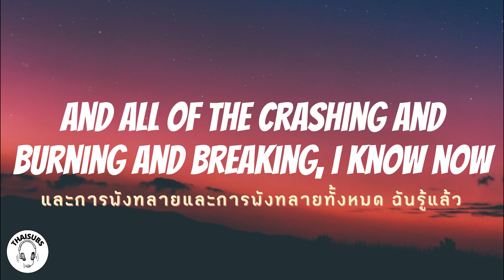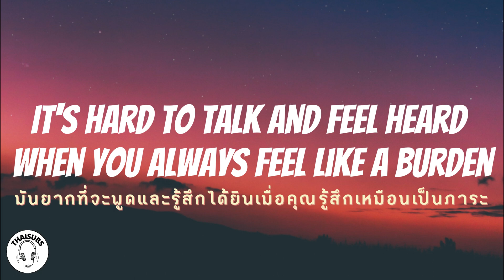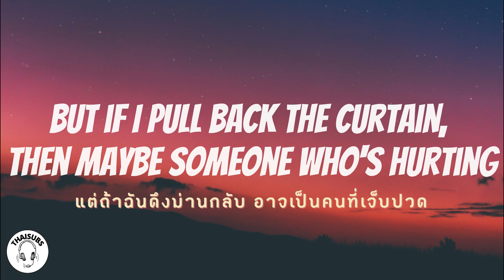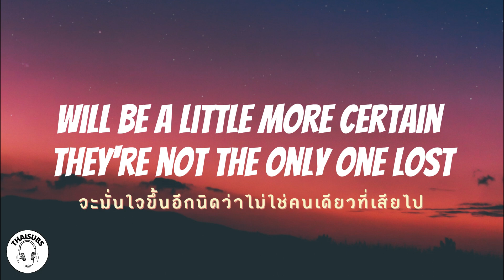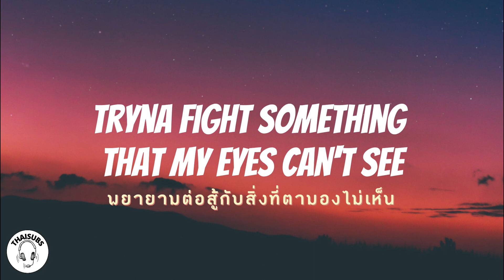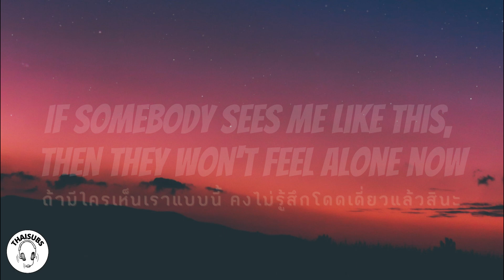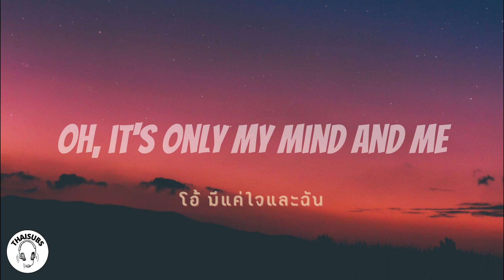[THAI SUB/ภาษาไทยย่อย] My Mind & Me - Selena Gomez (Lyrics) | ThaiSubs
🎼 Lyrics: My Mind & Me (Lyrics) - Selena Gomez

🎵 My Mind & Me Lyrics

[Verse 1]
Wanna hear a part to my story?
I tried to hide in the glory
And sweep it under the table
So you would never know
Sometimes I feel like an accident
People look when they're passing it
Never check on the passenger
They just want the free show

[Pre-Chorus]
Yeah, I'm constantly
Tryna fight something that my eyes can't see

[Chorus]
My mind and me
We don't get along sometimes and it
Gets hard to breathe
But I wouldn't change my life
And all of the crashing and burning and breaking, I know now
If somеbody sees me like this, then thеy won't feel alone now

[Verse 2]
It's hard to talk and feel heard when you always feel like a burden
Don't wanna add to concern I know they already got
But if I pull back the curtain, then maybe someone who's hurting
Will be a little more certain they're not the only one lost

[Pre-Chorus]
Yeah, I'm constantly

[Chorus]
If somebody sees me like this then they won't feel alone now

[Outro]
Ah-ah, ah-ah, ah-ah
Ah-ah, ah-ah, ah-ah (My mind, my mind)
Ah-ah, ah-ah, ah-ah
Ah-ah, ah-ah, ah-ah (Oh, it's only my mind and me)

Official lyric video for “My Mind & Me” by Selena Gomez. Design and illustration by Elizabeth Laferrière. Commissioned by Apple. Entirely made on iPad Pro with apps from the App Store. Music video by Selena Gomez performing My Mind & Me (Lyric Video).